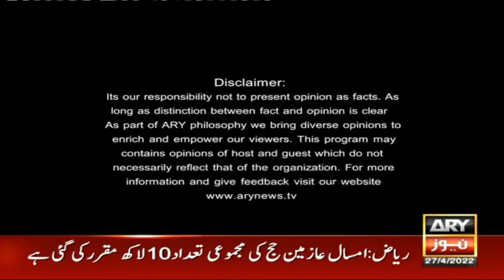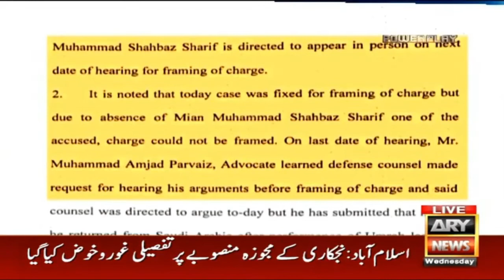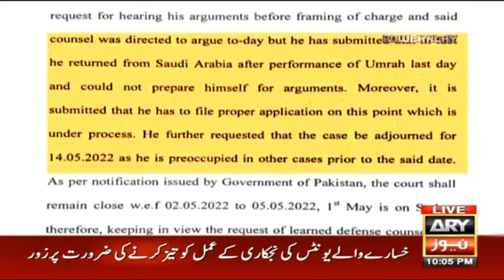Top news | Power Play | Arshad Sharif | ARY News | 27th April 2022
Top news
Power Play | Arshad Sharif | ARY News | 27th April 2022
Imrankhan